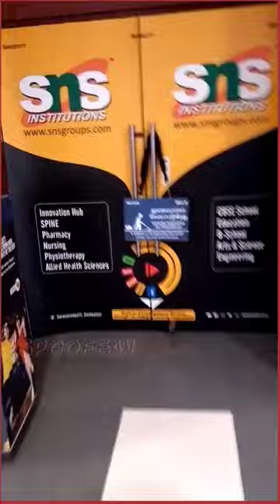🚢 Titanic ல Johnny Sins ஆ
This video has using any copyrights photos, sound and music please send me mail we are remove this part of this video. Please do not give copyrights strike and claim.